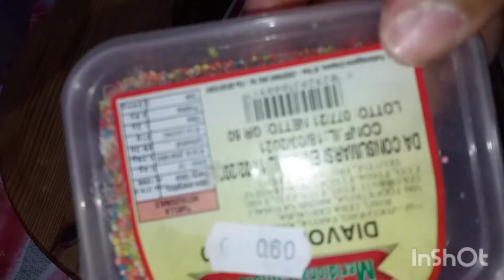Struffoli napoletani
Gli struffoli Napoletani vengono preparati nelle feste natalizie sono buonissimi e un antica tradizione napoletana ognuno ha la sua ricetta ecco la mia versione per voi